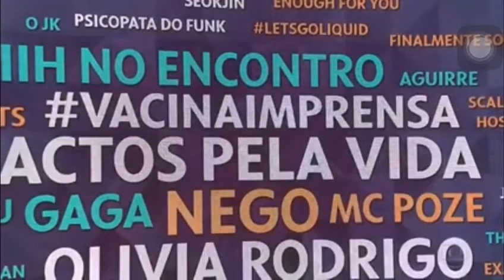Movimento alagoano por vacinação de jornalistas ganha repercussão nacional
Assunto estava entre os mais comentados do Twitter brasileiro